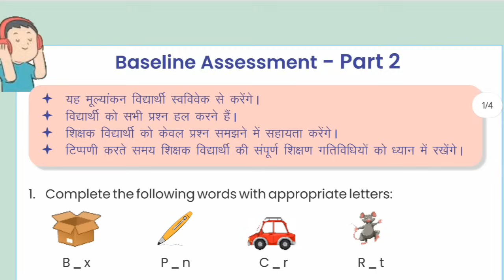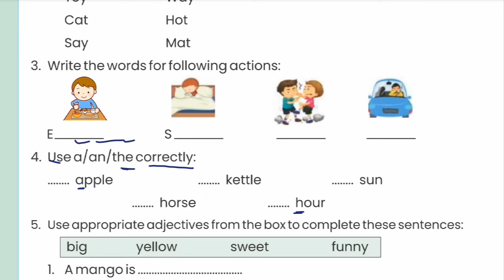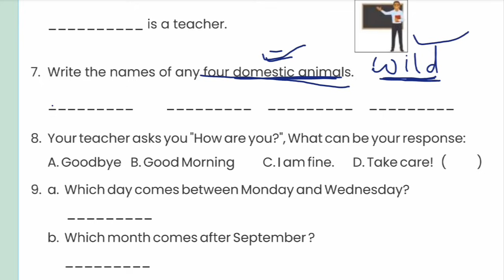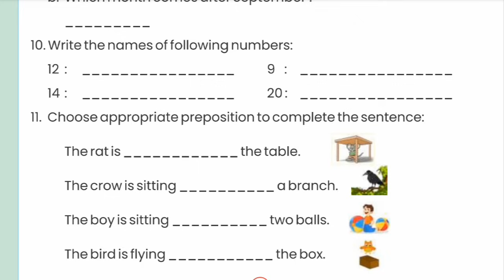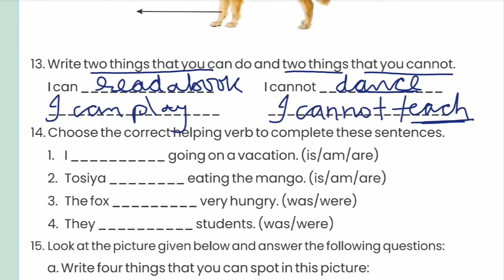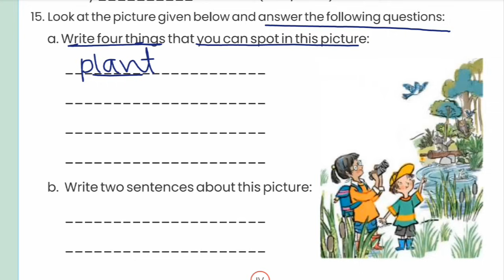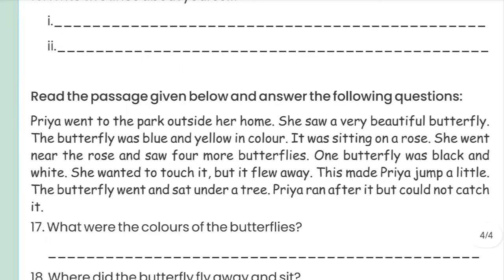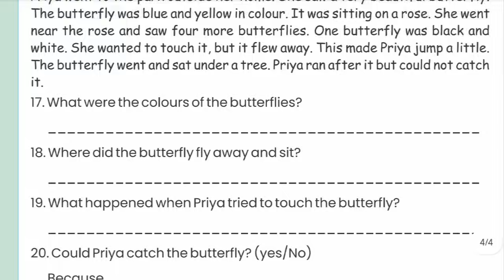Baseline Assessment English For Class 4 and 5|| English Baseline Assessment 16 August 2023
baseline test for class 4 baseline test class 5 english baseline assessment , baseline assessment baseline
 english
learn english
Baseline test 2023 24
Baseline assessment
class 5 baseline assessment
baseline assessment question answers class 4
baseline assessment class 5 question answers
class 4 baseline assessment
baseline assessment 2022
baseline assessment 5 class
Baseline assessment part 2Baseline assessment english grade 5
Baseline assessment english grade 4
baseline assessment class 4
कक्षा 4 की इंग्लिश की वर्कबुक
Prayas english class 4-5